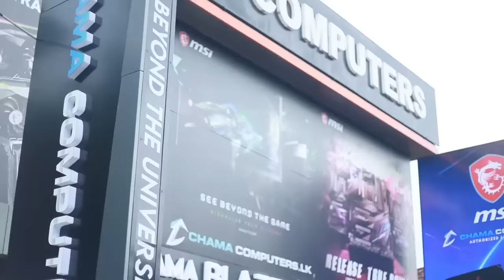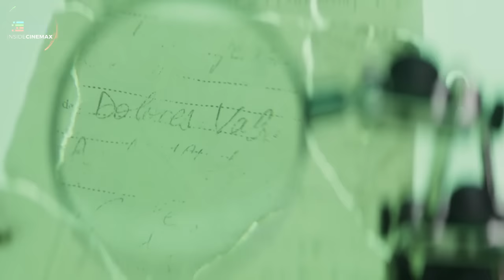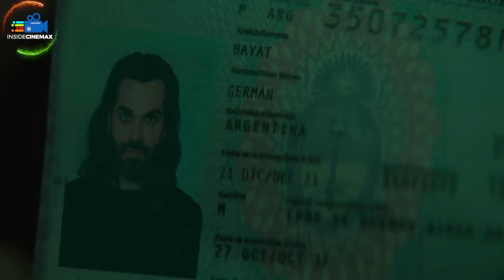හිස්කබලේ අභිරහස😱|Lost & Found Movie Sinhala | Inside Cinemax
ගඟෙන් හමු වූ හිස්කබලේ අභිරහස😱|Lost & Found  Movie Sinhala | Inside Cinemax

𝙈𝙤𝙫𝙞𝙚𝙨/𝙏𝙑 𝙎𝙚𝙧𝙞𝙚𝙨
* 𝙍𝙚𝙫𝙞𝙚𝙬𝙨
* 𝙏𝙧𝙖𝙞𝙡𝙚𝙧𝙨
* 𝙎𝙪𝙗𝙩𝙞𝙩𝙡𝙚𝙨
* 𝘿𝙤𝙬𝙣𝙡𝙤𝙖𝙙